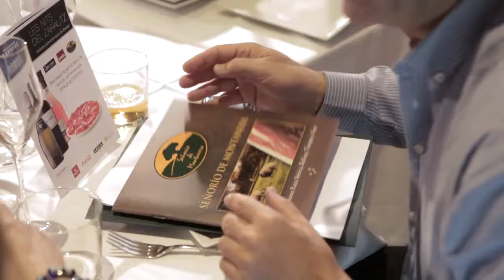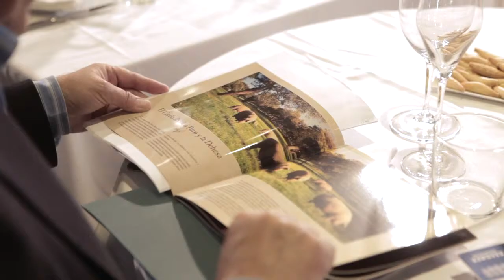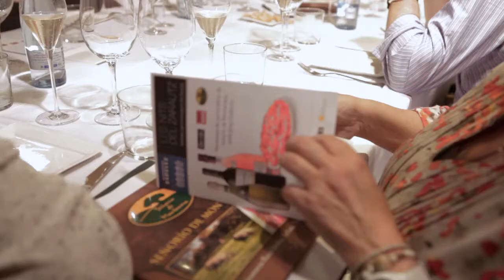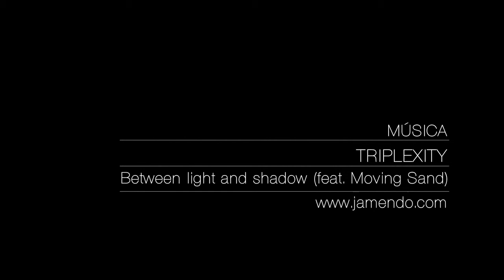Maridaje de jamón ibérico de Señorío de Montanera con grupo Codorniu - Videoresumen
Una nueva velada gastronómica dentro del ciclo "Les Nits del Zarautz". El pasado 19 de abril disfrutamos de un maridaje con jamón ibérico Señorío de Montanera y productos Codorniu. Y para la ocasión, contamos con la presencia de los expertos Oleguer Martrat del grupo Codorniu y Daniel Fernández de la empresa Jamón Jamón.
En el siguiente video podéis ver su contenido. Aquí os dejamos un videoresumen.
Barcelona, 19 de abril de 2012.